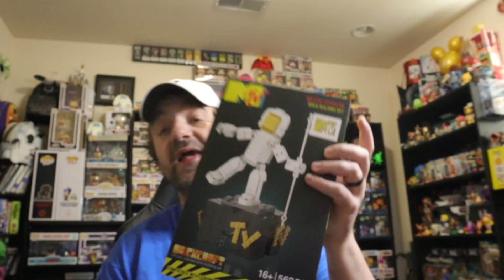Mailday - Brickcraft sent me a package - MTV MOONMAN and MORE!!!!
This package was 100% sent to me from Brickcraft. They didnt ask for anything else in return. But this is the unboxing of what they sent me.

This stuff was a huge part of my childhood and this was such an amazing item to recieve from BrickCraft. Make sure you check them out.

To buy from Ralphie's funhouse.

Travel TikTok